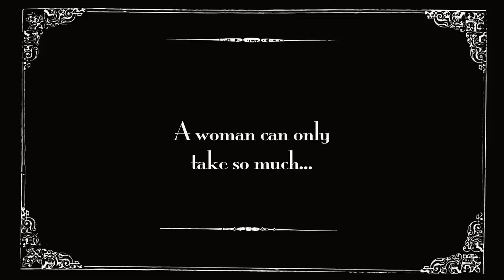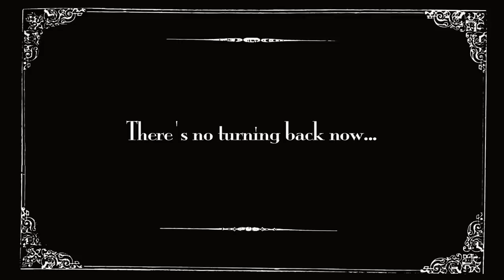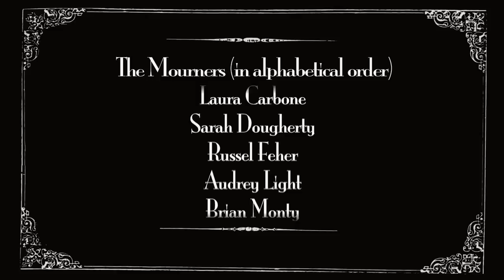Tom and Tracy DITM